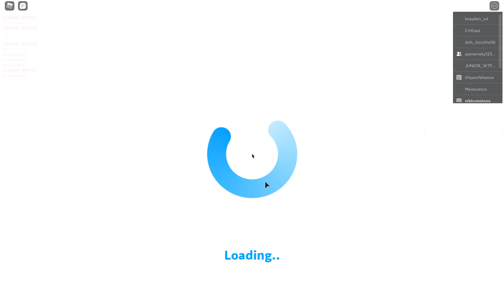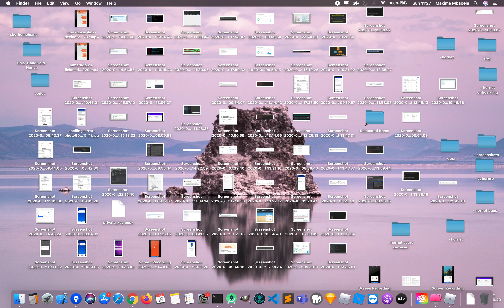BloxBurg on Roblox : working and grocery shopping